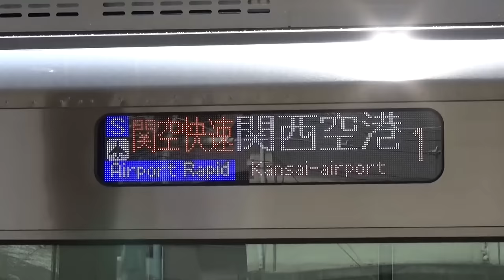JR西日本・新型225系 5100番台 営業運転開始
2016/07/03　JR西日本・阪和線　鶴ヶ丘駅、鳳駅、熊取駅にて。
2016/07/01に営業運転開始しました新型車両225系5100番台を4両の関空／紀州路快速、6両の普通で鳳駅を中心にご覧ください。